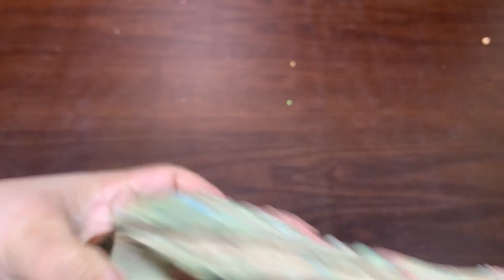WONDERFUL WITH CLAY, GLITTER, MAKEUP ! Mixing Random into GLOSSY Slime #1288